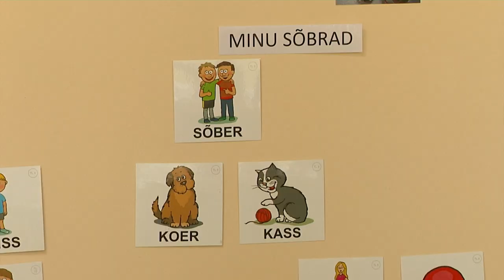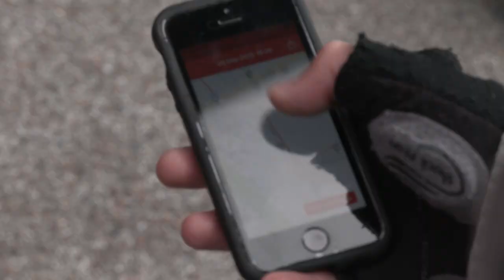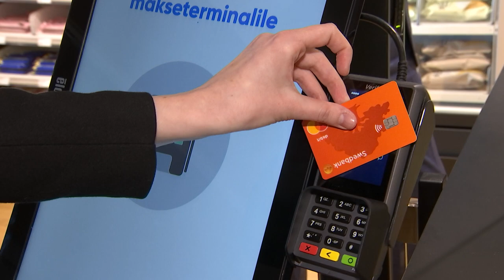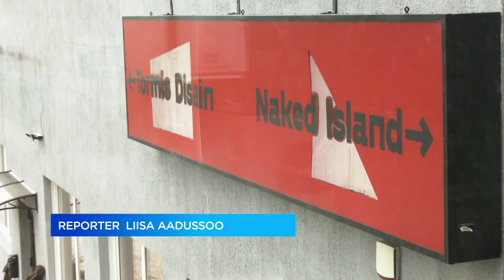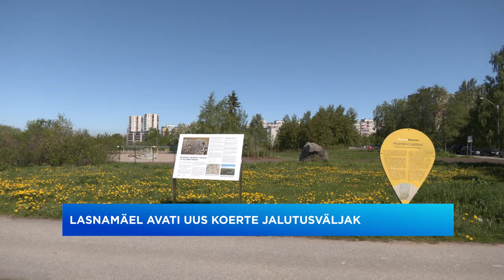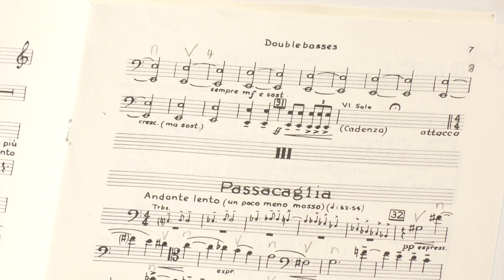30.05.2022 - Tallinna uudised